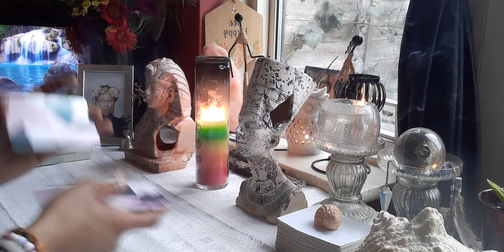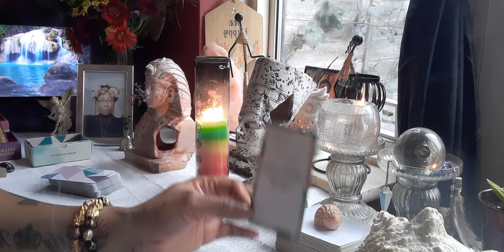Virgo ♍ (Daily Affirmation ✨)